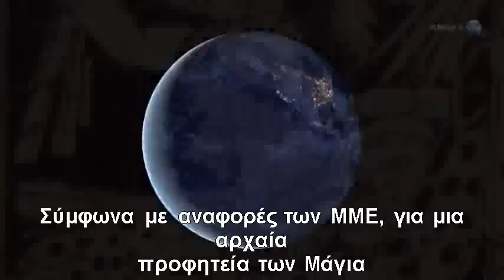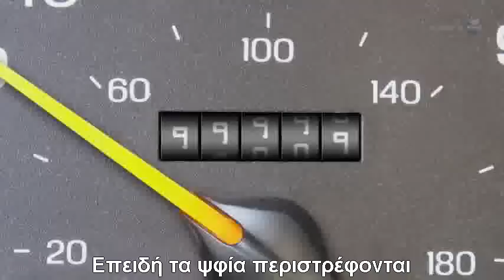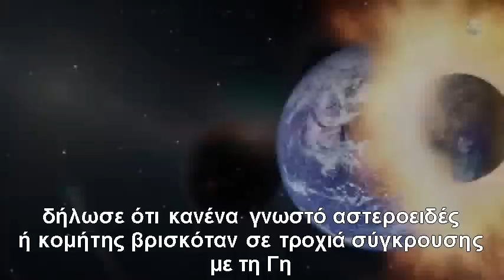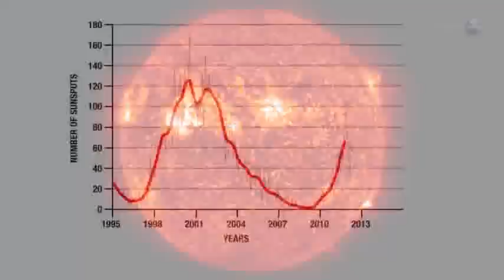ScienceCasts- Why the World Didnt End Yesterday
Video by Science@NASA
Greek subs